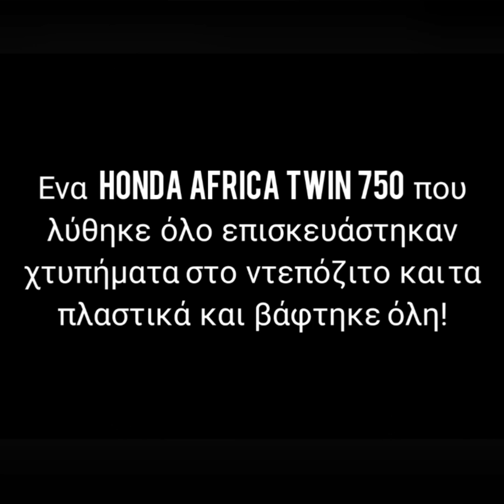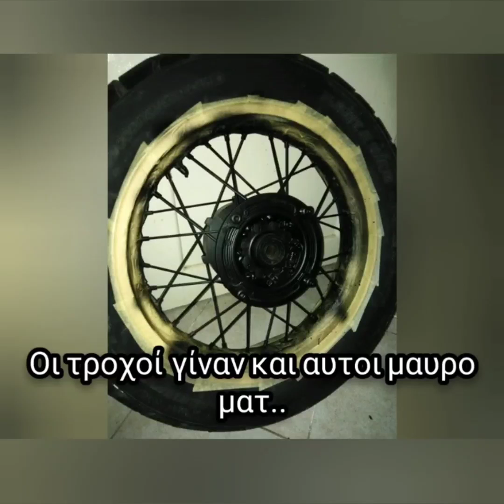Full restoration σε Africa twin! Την λύνω όλη..επιδιόρθωνουμε ότι χρειάζεται και την βάφω!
Full restoration σε Africa twin! Την λύνω όλη..επιδιόρθωνουμε ότι χρειάζεται σε λαμαρινα και την βάφω!